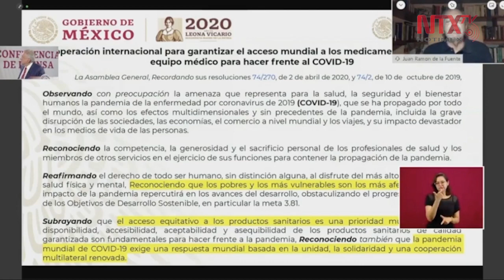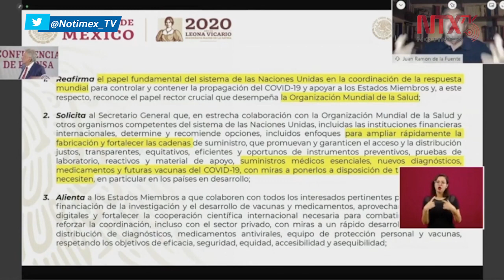Propuesta de México ante la ONU solicita el acceso equitativo a los productos médicos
La petición de México a la ONU respecto al coronavirus establece que «el acceso equitativo a los productos es una prioridad mundial, la pandemia mundial exige una respuesta basada en la unidad», señaló Juan Ramón de la Fuente.